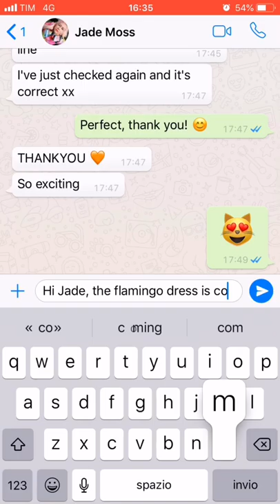The Flamingo Dress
Behind the scenes, Filly and Fede in the making of the Flamingo dress for “Only you” music video by the English singer Jade Moss.